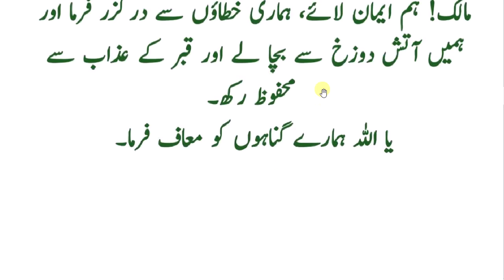daily dua every muslim // صبح کے وقت سو مرتبہ یہ دعا پڑھیں